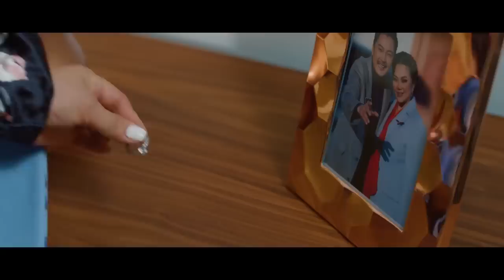Ariunaa & Barkhuu - Chamdaa uusna / Ариунаа & Бархүү - Чамдаа уусна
Ая - Л.Балхжав /МУСГЗ/
Шүлэг - Ж.Мөнхбат
Продюсер - Т.Ариунаа /МУГЖ/